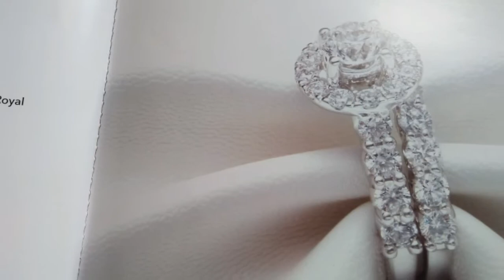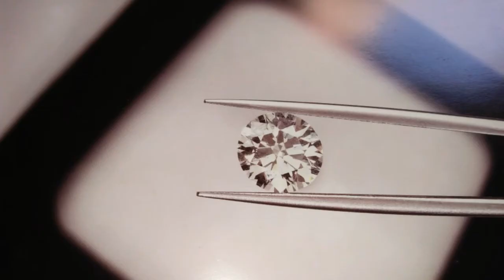اول معرض للمجوهرات بدمنهور شركه ارم IRAM في يوم 3 و 2 مايو 2018 بقاعه جراند رويال